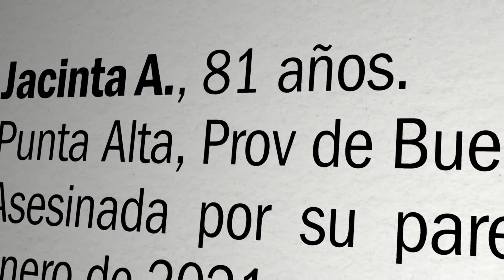BastaDeFemicidios- Obituarios de Género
La Iniciativa Spotlight relanza BastaDeFemicidios junto al diario Clarín. A través de los Obituarios de Género, busca poner en primer plano las historias de las niñas, mujeres y personas trans asesinadas.